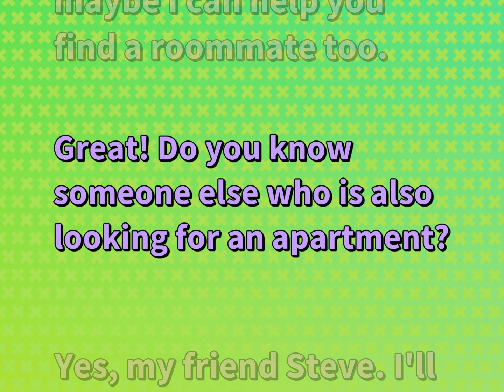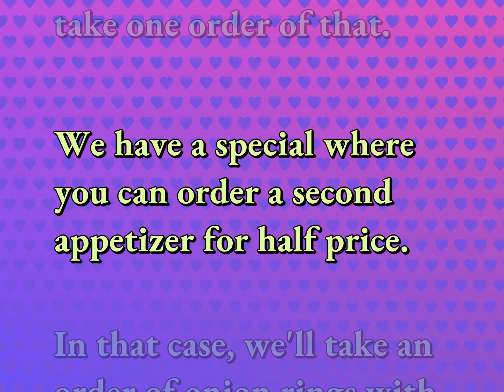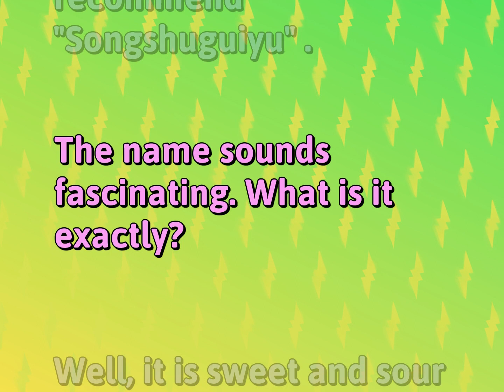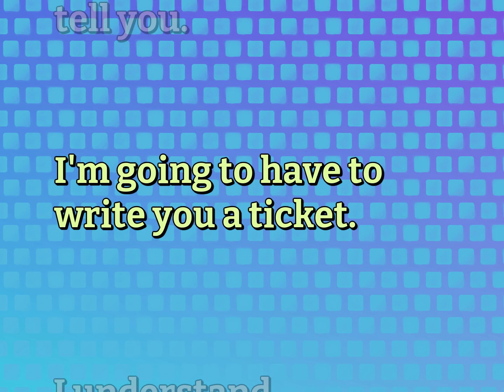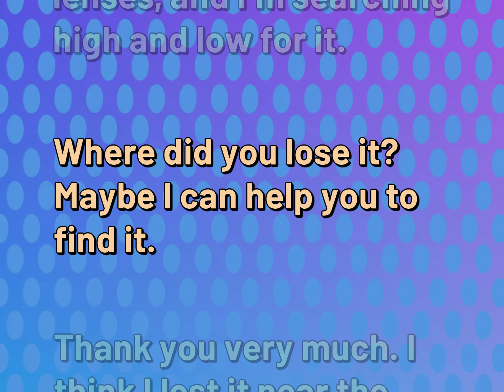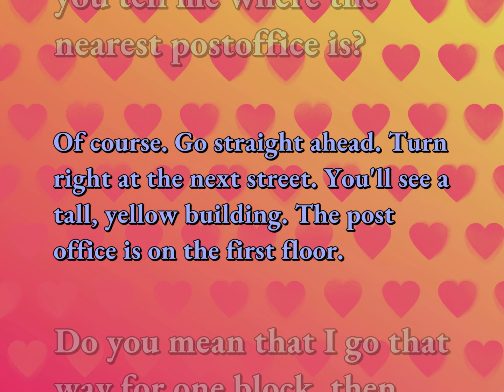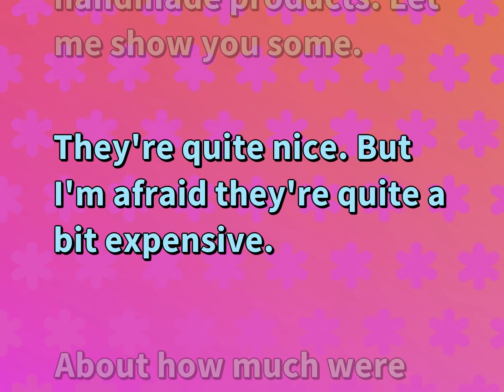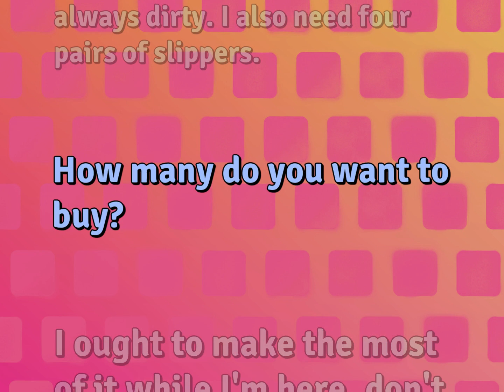18 English Conversations for Ordinary Life